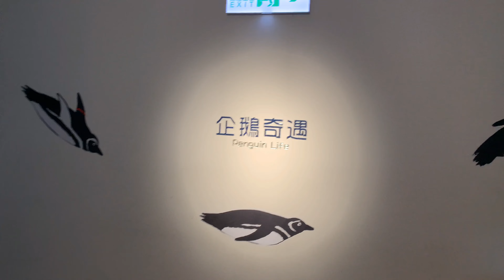桃園水族館Xpark～ 企鵝奇遇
2020/11/23
網路訂票～桃園水族館Xpark。
入場隨意攝錄。

手機簡單攝錄編輯，
特別感謝Blackman music
授權分享音樂創作。